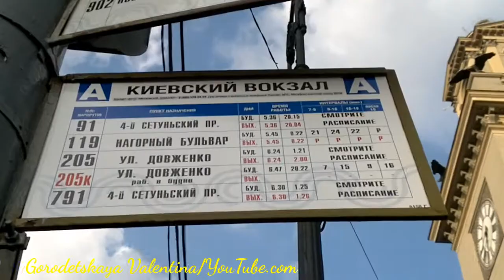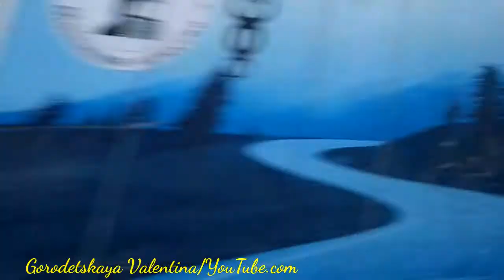Автобус 91 (ЛиАЗ-4292.60) (Группа ГАЗ)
"Киевский вокзал" - " 4-й Сетуньский проезд" -  "Киевский вокзал".